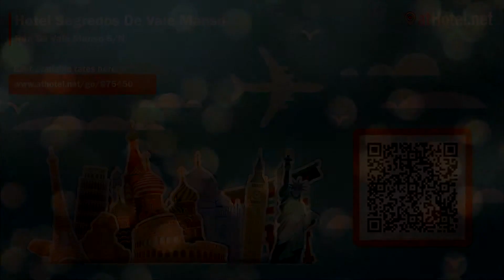Hotel Segredos De Vale Manso located in Martinchel - Portugal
Surrounded by green lawns, a salt-water pool, tennis and squash courts, Vale Manso is set in an elevated position overlooking the Lake Castelo de Bode.

Currently Hotel Segredos De Vale Manso is rated 8.6 with more than 182 reviews
Located in Martinchel, Portugal - Rua Do Vale Manso S/N